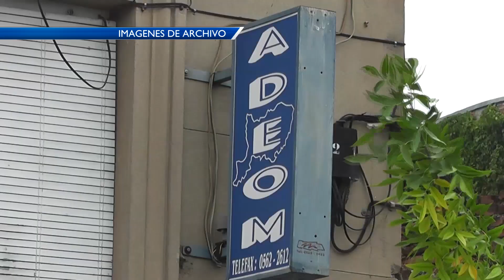Hay 8 funcionarios municipales con Covid19 y 42 en cuarentena.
Gary Martínez de la comisión de seguridad de ADEOM confirmó que al momento hay 8 funcionarios con Covid19 y son 42 los que están en cuarentena.